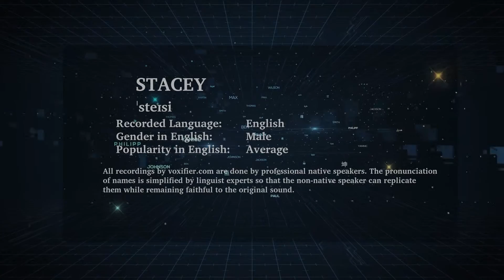English Pronunciation of Stacey - Voxifier.com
This is the English pronunciation, gender, and phonetics recording of the name Stacey. The same name may exist in other languages with different pronunciations.